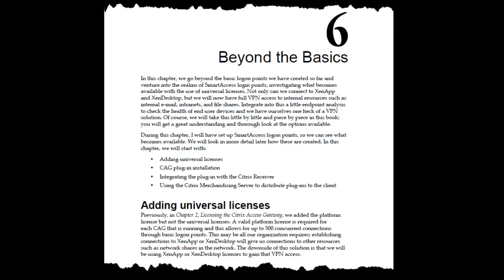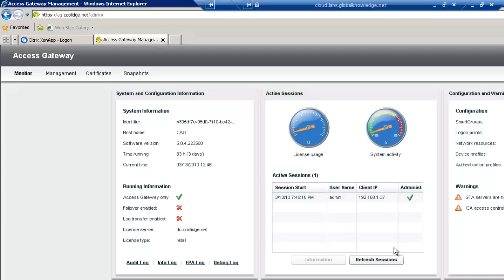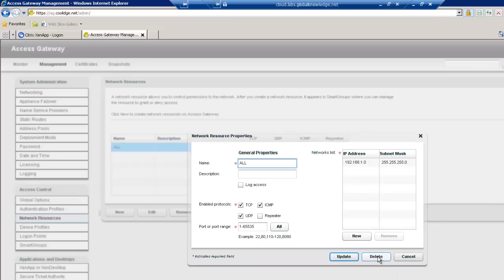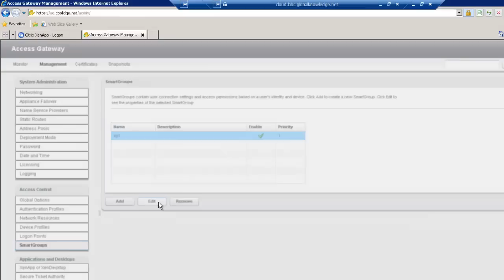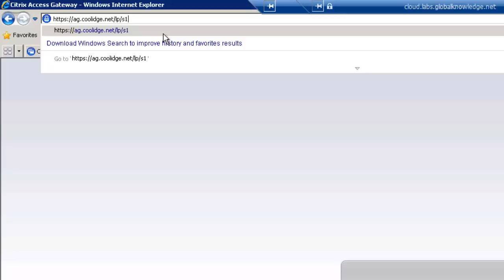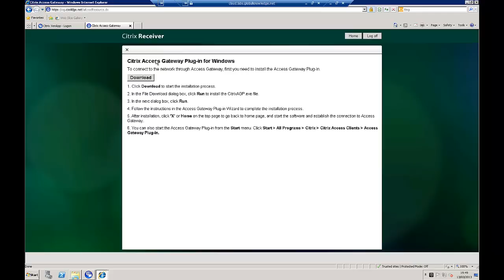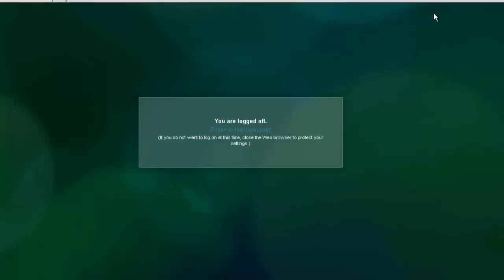Citrix Access Gateway Plug-in deployment from the CAG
As my book is now published by PACKT with a sample chapter I thought that a video introducing the Access Gateway Essentials book was apt. The sample chapter that can be downloaded looks at the AGP deployment and the video show how we can use the CAG to deploy the plugin from a SmartAccess logon point.